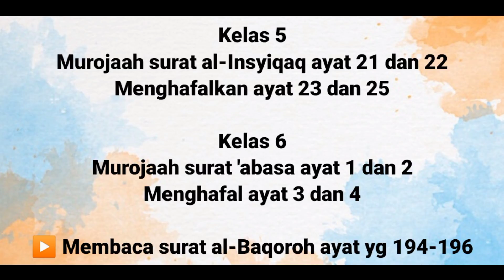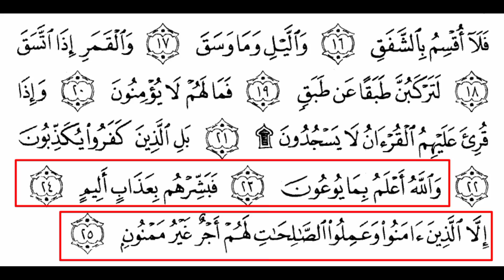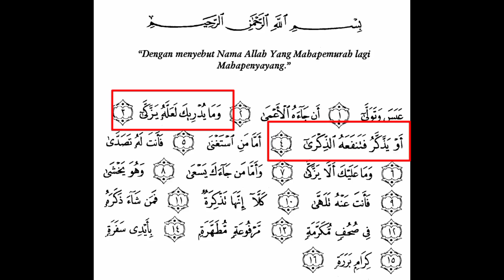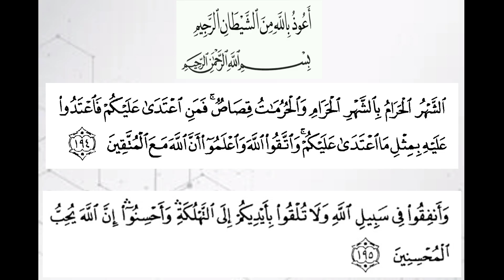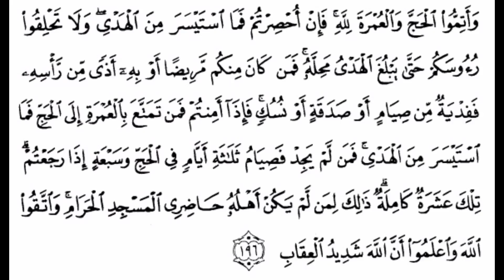Sesi 3 (Ust Leni)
1. kelas 5 menghafal surat al-Insyiqaq ayat 23-25

2. kelas 6 menghafal surat 'abasa ayat 3 dan 4

3. membaca surat al-Baqoroh ayat 194-196